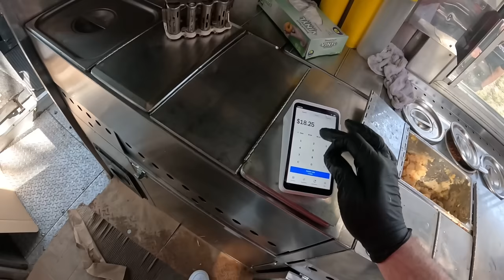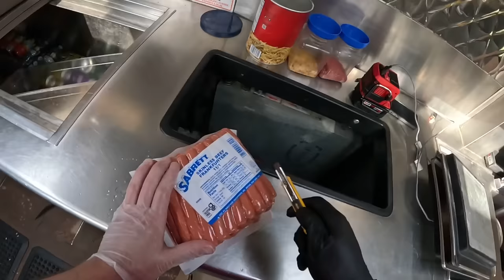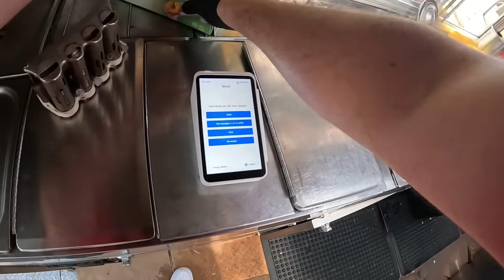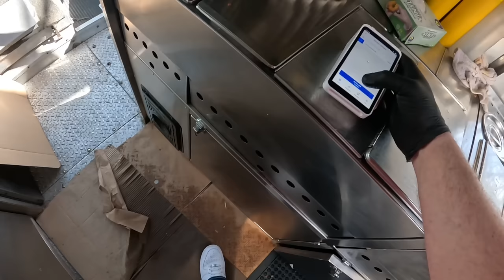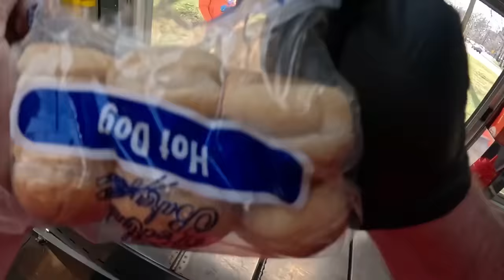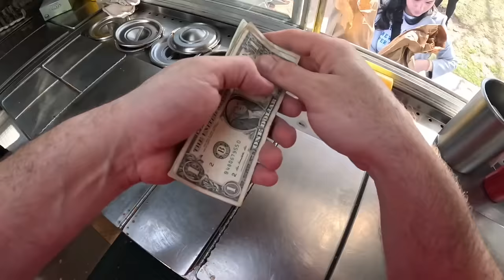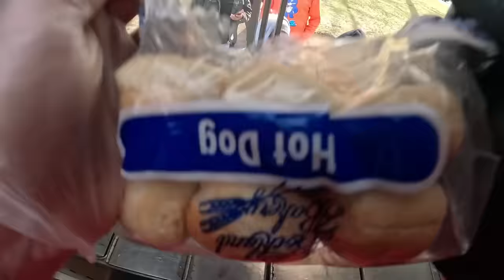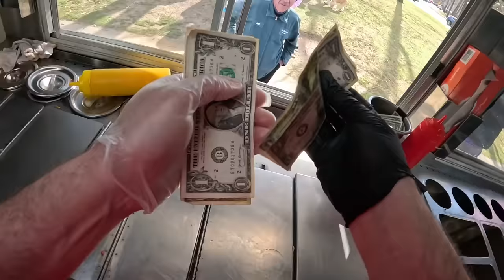The Truck Part 2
the cherry blossoms are starting to pop in branch brook park. I just popped on to give G a break